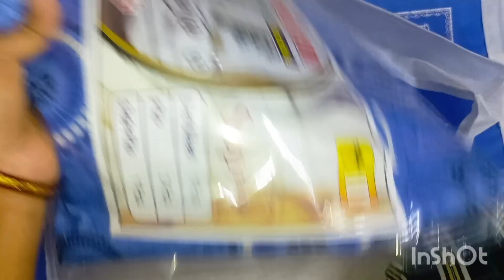shadi main Gaye aaj 😍